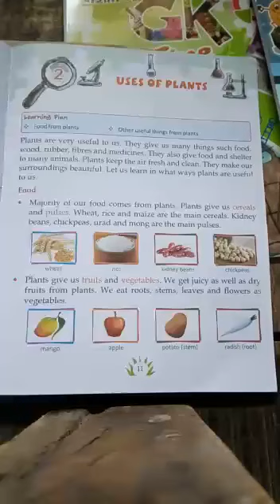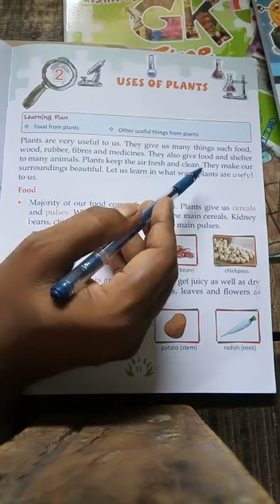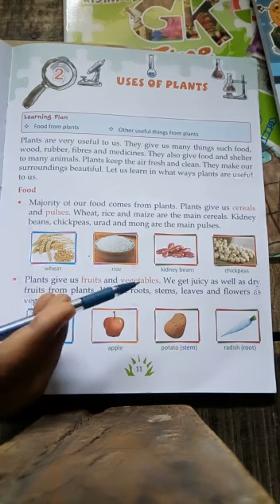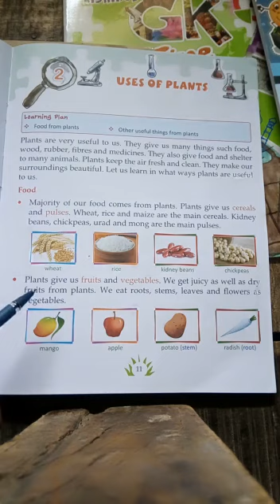Class II Subject Science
Uses of plants Lesson   2